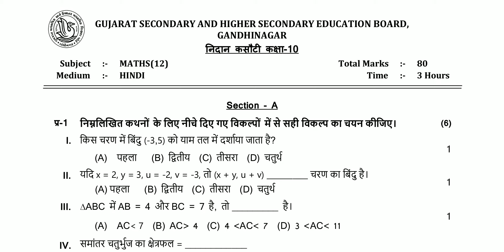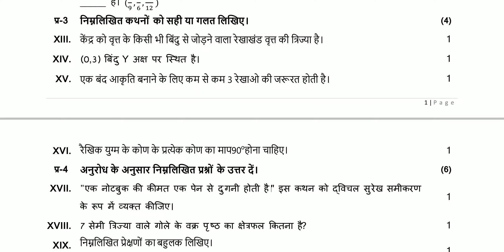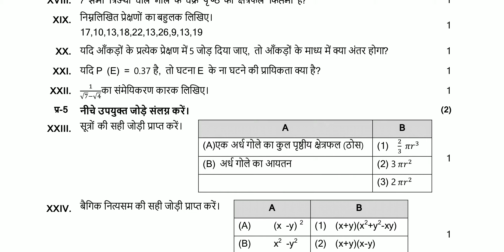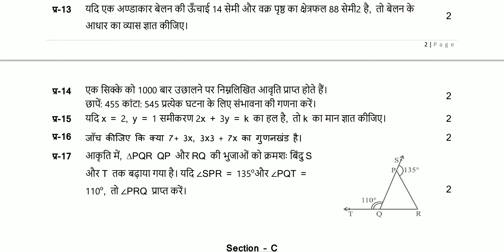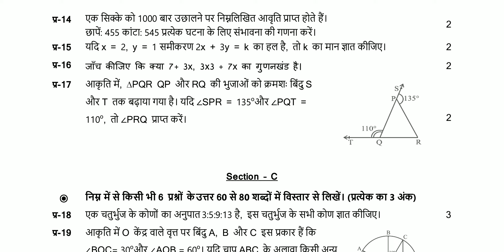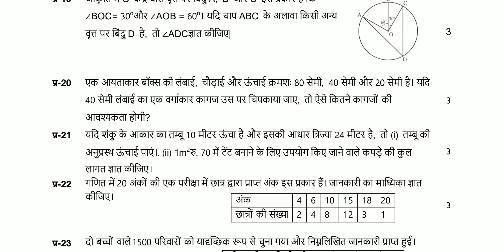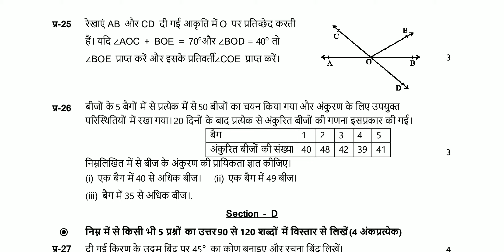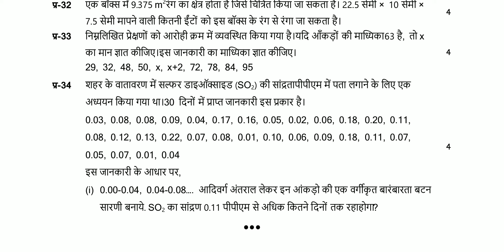diagnostic test in hindi class 9||nidan kasoti std 9 maths paper solution July 2021||hindi medium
NIDAN KASOTI SOLUTION LINK